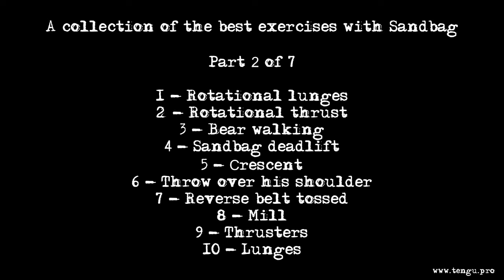A collection of the best exercises with Sandbag - Part 2 of 7 Виталик Бабенко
A collection of the best exercises with Sandbag - Part 2 of 7

1 - Rotational lunges
2 - Rotational thrust
3 - Bear walking
4 - Sandbag deadlift
5 - Сrescent
6 - Throw over his shoulder
7 - Reverse belt tossed
8 - Mill
9 - Thrusters
10 - Lunges

Представляем мощнейшую подборку собранных воедино упражнений на любой вкус и направление из 10 роликов по 10 упражнений в каждом. Материал отснят, по мере монтажа роликов, будем их добавлять на сайт